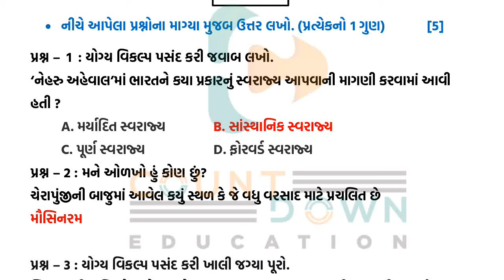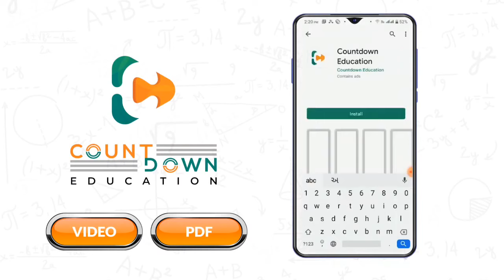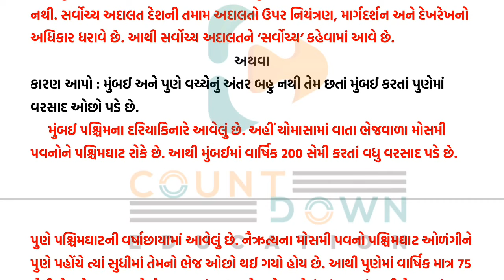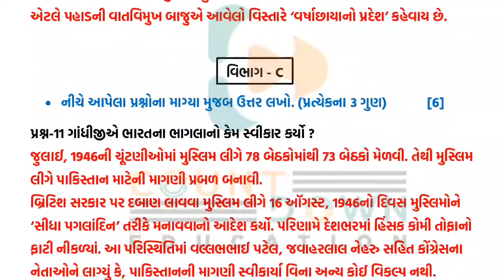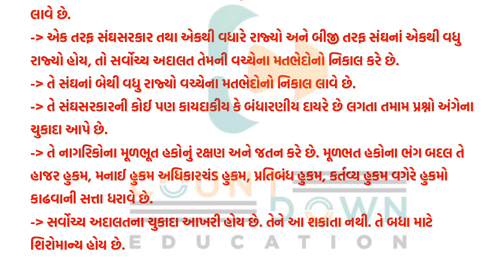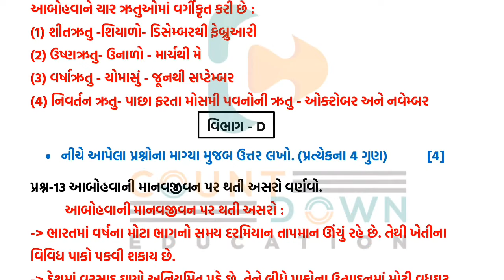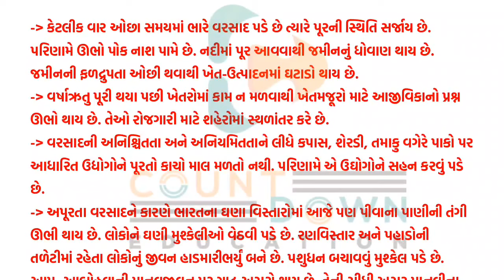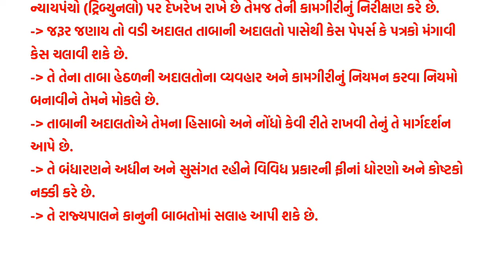Std 9 Social Science 29 12 2021 ekam kasoti solution December 2021 dhoran 9 samajik vignan